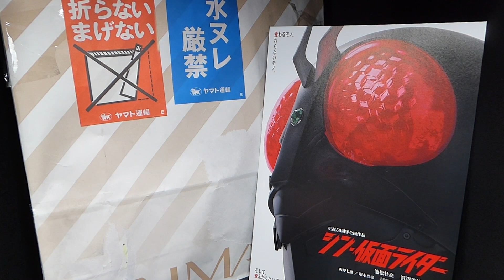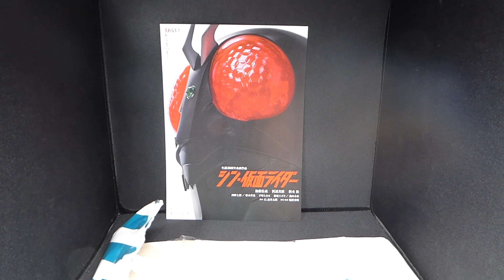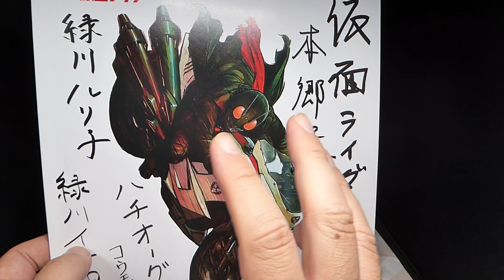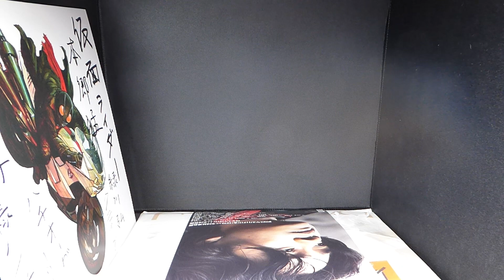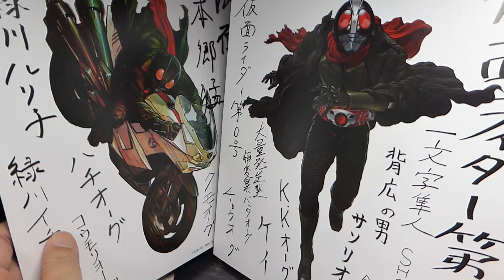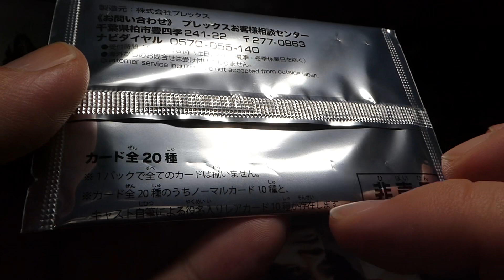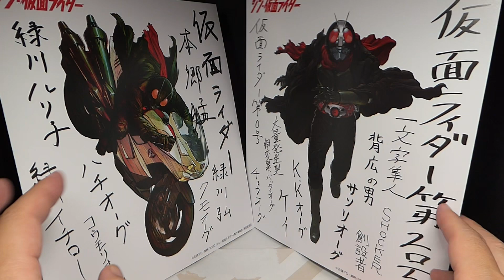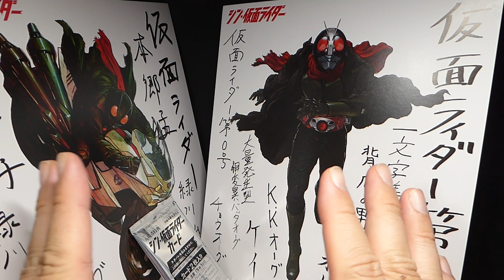【感動】シン仮面ライダーの‘‘アレ’‘を親友がプレゼントしてくれました。￼シン仮面ライダー 仮面ライダー kamenrider shinkamenrider 特撮【１００８本目の動画】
シン仮面ライダー 仮面ライダー kamenrider shinkamenrider 特撮 入場者特典 tokusatsu 非売品 クモオーグ ショッカー マクガイバーの小部屋